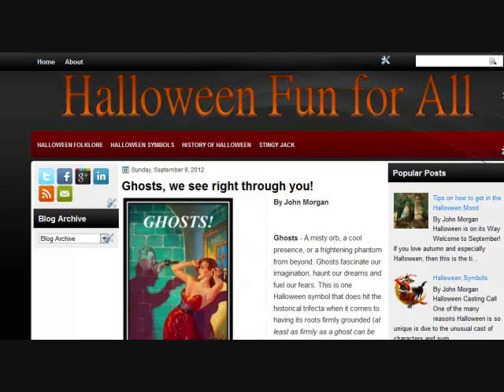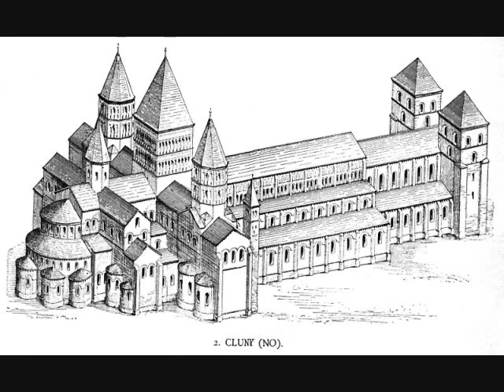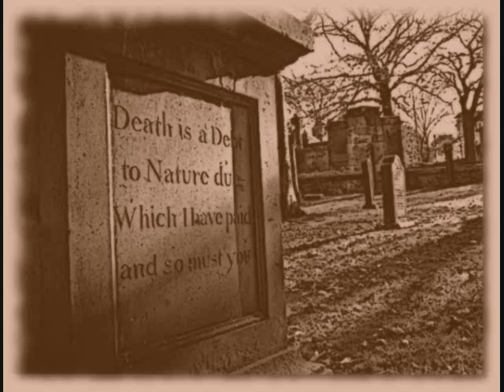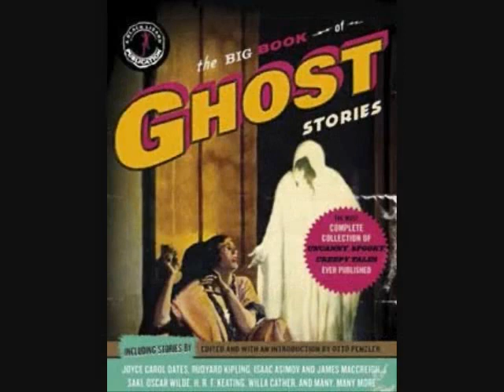Ghosts - We see right through you!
Ghosts fascinate our imagination, haunt our dreams and fuel our fears! Explore the fascinating history of ghosts and their connection to Halloween.